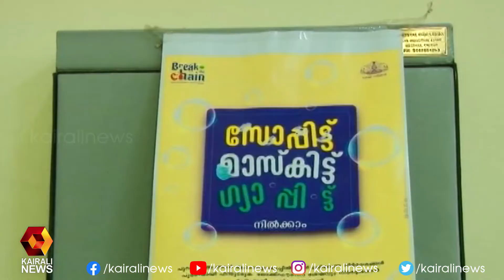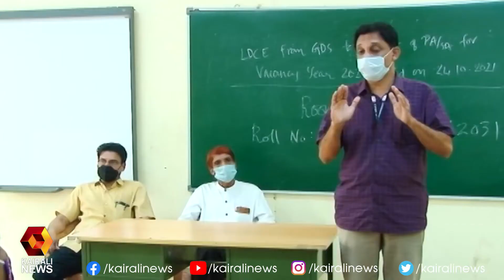കേരളപിറവി ദിനത്തിൽ കുട്ടികൾ സ്കൂൾ മുറ്റങ്ങളിലെത്തും | Kairali News